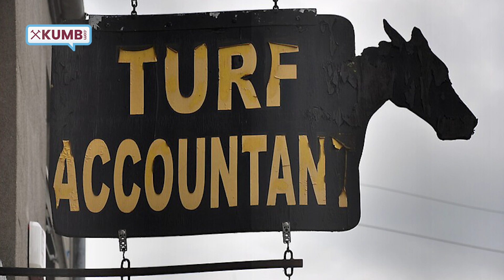Brighton & Hove Albion vs West Ham United: Match Preview - with Preview Percy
Percy looks ahead to Saturday afternoon's Premier League clash between West Ham United and the Seagulls at The AmEx Stadium in his own inimitable style.